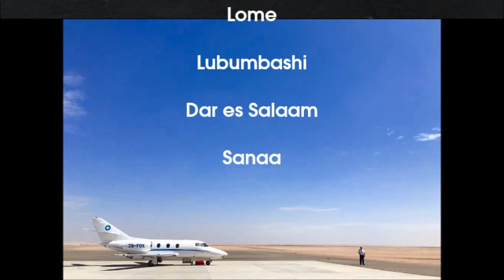ZS-FOX Tribute 2019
A tribute to ZS-FOX "Africa's Angel of Mercy"